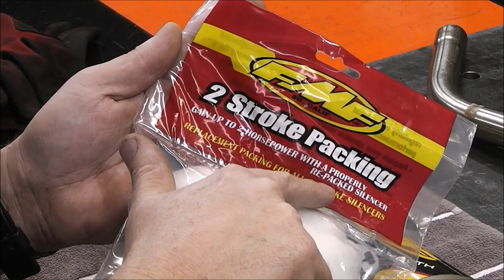2001 KTM 250 2 Stroke Restoring Exhaust Silencer E 4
2001 KTM 250 2 Stroke Restoring Exhaust Silencer E 4. In this episode we are going to completely restore the exhaust on the KTM dirt bike so it looks like new but for a fraction of the cost of buying new. This involves completely disassembling the exhaust, drilling out the rivets, removing all the packing, cleaning everything, replacing the packing and putting everything back together. Then we polish everything and install new factory decals.  Restore your exhaust to nearly factory new for around 20 dollars.

2 Stroke Packing
FMF Exhaust Stickers

Save when you purchase Evolution Tools.  Just use the exclusive links below to SAVE!

🔥 Links to some of the cool tools you see me using 🔥
APlus Lift Pneumatic Lift Table
Drill America Drill Bits
1/4" Impact
My Safety Glasses (12 pack)
12" F- Clamps (Harbor Freight)
Center Punch
Metal Scribe
Relton Option 1 Cutting Fluid
Irwin Chamfer Bits
Amp Bluetooth Noise Canceling Hearing Protection
Chipping Hammer (the best)
5/8" x 1" Shoulder Bolt (EBay)
Graff Black Diamond Cutting Disc
Plasma Cutter
Welding Clamps
Stick Welding Gloves
MIG Pliers
Metal Marker
Respirator (fits under my hood)
Metal Thickness Gage
Welding Blanket
Transfer Punches
Portable Band Saw
1/2" Impact tool

MORE TOOLS & GEAR I USE

FOLLOW ME (for behind the scenes stuff)!